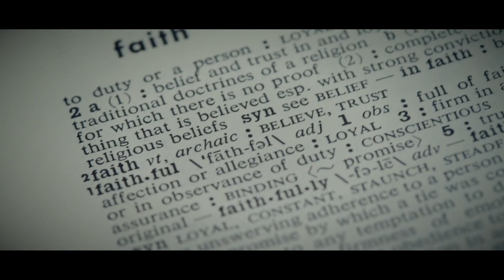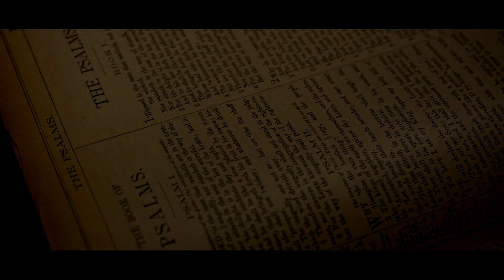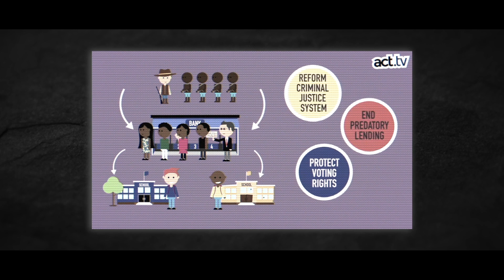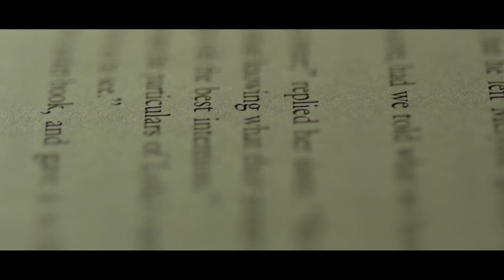FREE!!! Fault Lines Study: Introduction ----Voddie Baucham ---Watch the entire series on Salem Now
Voddie Baucham Ministries has produced a 10-part video teaching series as a companion to Fault Lines.  The series is available at @SalemNow and comes with a free viewers guide/workbook.   This is a great tool to use as an individual, or in a group setting, to explore and discuss the broader themes in theFault lines book.

The is an excellent study for a church small group or even a larger group.